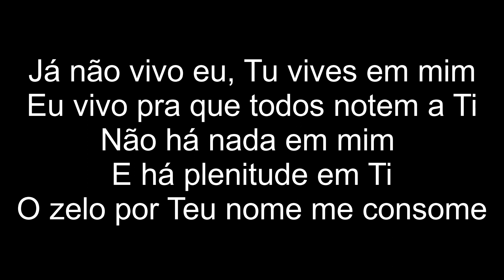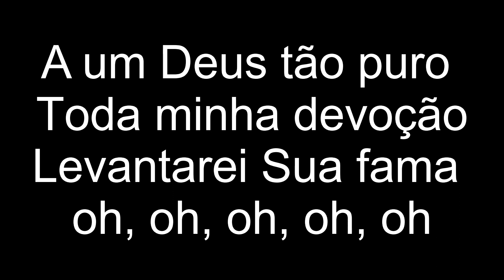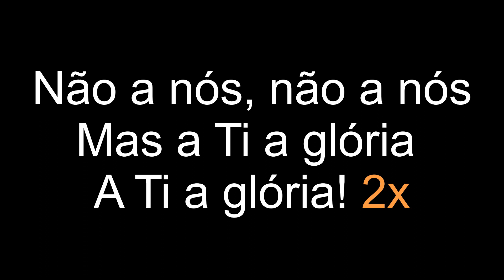Não a Nós | Gabi Sampaio, Som do Céu e Marcão Pacheco | PLAYBACK | 3 TONS ABAIXO